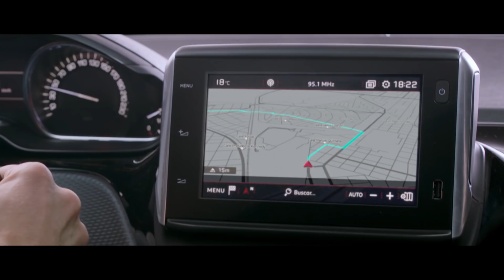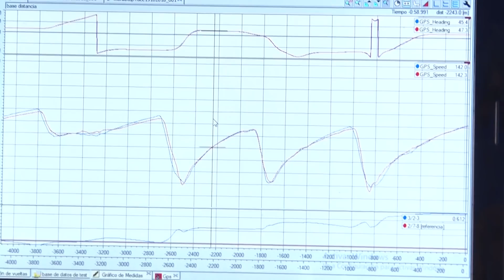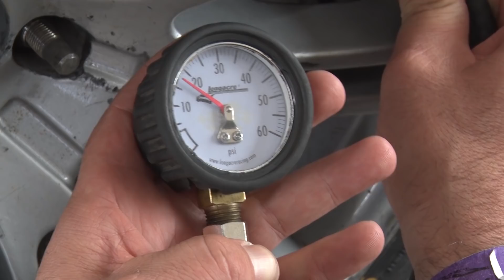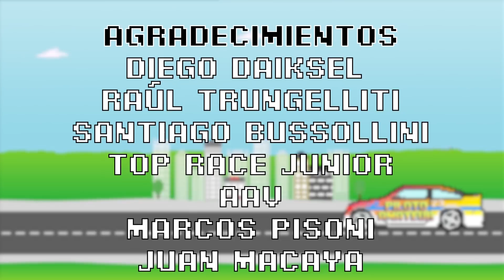Piloto Amateur - Segunda temporada - Capítulo 26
Mendoza empieza a transformarse en la mejor actuación deportiva de nuestro Piloto Amateur. Los entrenamientos del viernes y los primeros del sábado así lo indican, pero la clasificación dará su veredicto: ¿satisfacción o frustración?